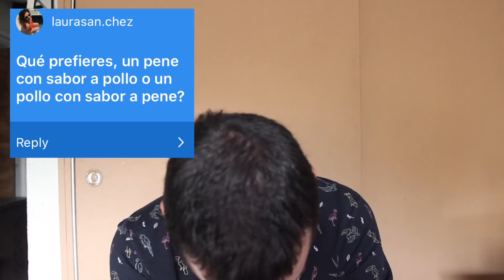100 Preguntas en 5 Minutos (O las que alcance) | El de las trufas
¡Hola trufans! En este video intento responder 100 preguntas que me mandaron ustedes en 5 minutos :D Si les gusta, les invito a suscribirse, a ponerle like y a compartirlo en otras redes ¡MUCHAS GRACIAS!